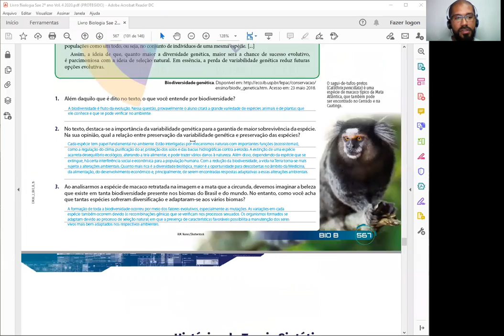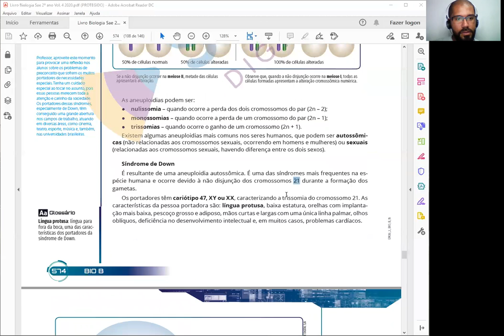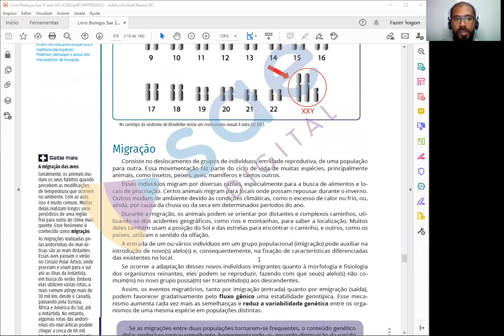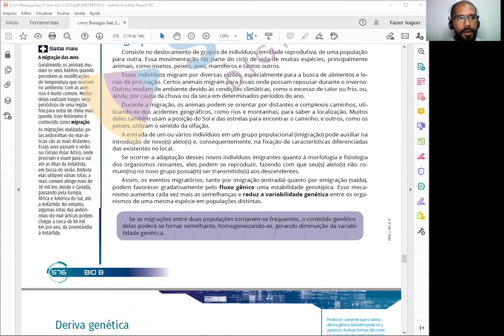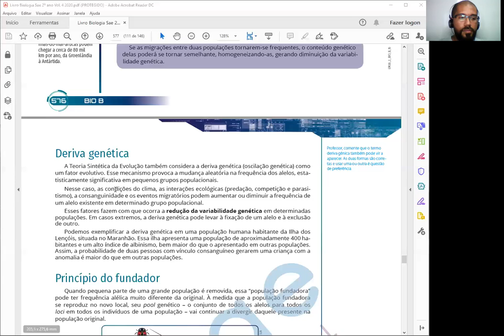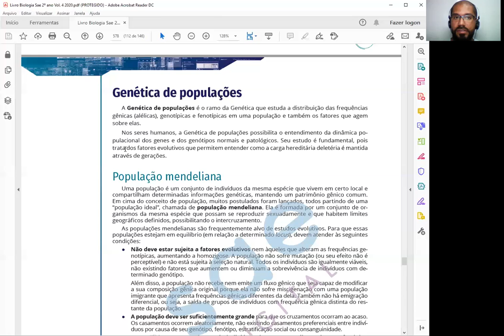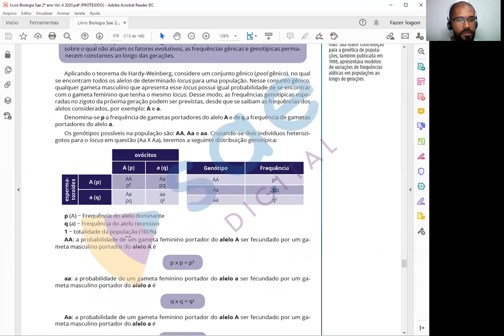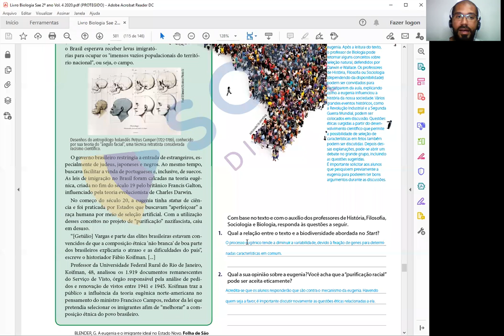Biologia - 2º Ano - 17/11/2020 - Caio